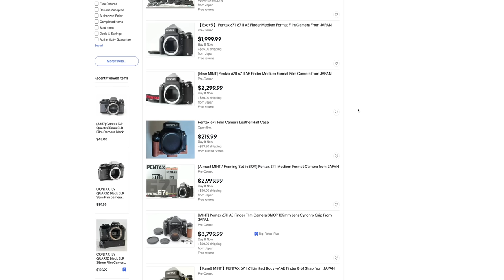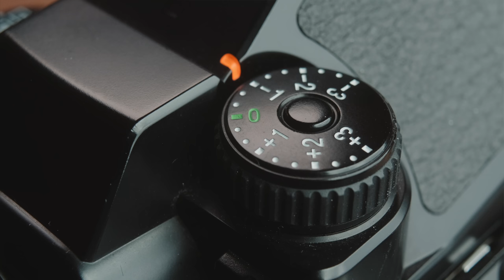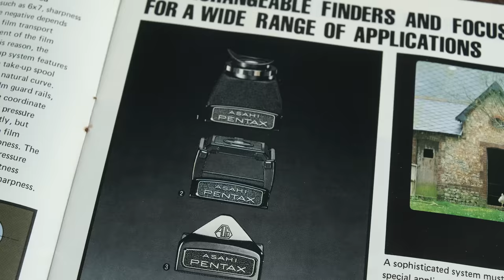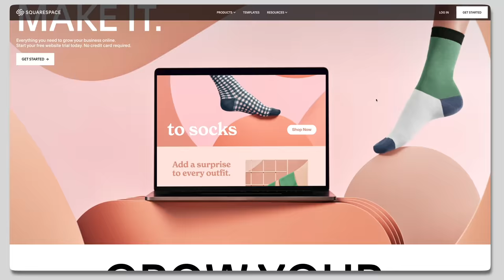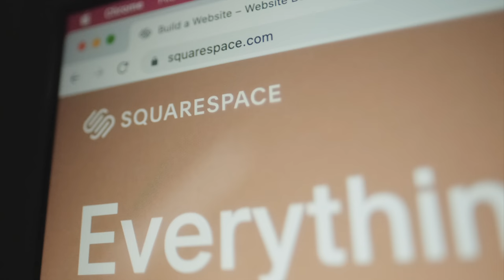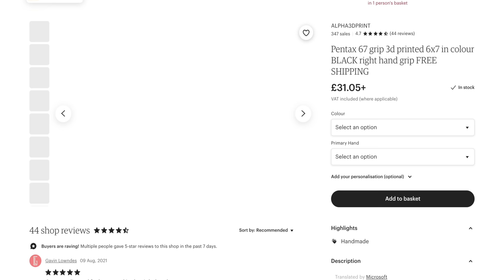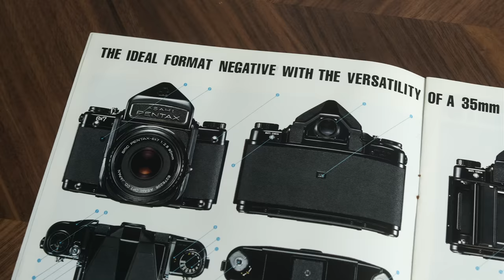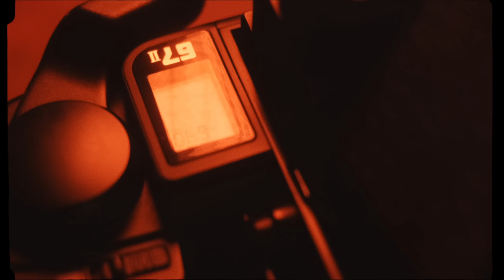Pentax 6x7 or 67ii - Which one should you buy?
The Pentax 6x7 remained relatively unchanged for most of its life, until the 67ii was released, which has a number of new features, but also costs substantially more money. If you’re looking to purchase one of these 6x7 film cameras, it can be tough to know if the latest model is worth the extra dollars. Recently, I bought an older 6x7 as a backup body, and after using the two of them for the past few months, I wanted to make this video to share my thoughts about the differences, and hopefully help you figure out which one is right for you.

My '35mm Film Photography Course' on Skillshare (FREE with this link)

My 'Medium Format Film Photography Course' on Skillshare (FREE with this link)

Where I source music for my videos (One FREE month with this link)

Videos on this channel are filmed using the Fuji X-H2s

My go-to medium format camera
My favourite 35mm film camera
My favourite 35mm film lens
My favourite medium format travel camera
My go-to light meter
My favourite film stock
My favourite 645 medium format film camera